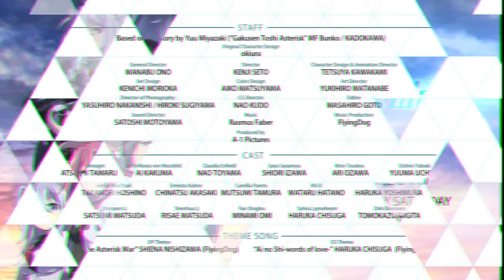The Asterisk War Season 2 Trailer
THE ASTERISK WAR returns for its second season April 2, 2016! Watch the simulcast every Saturday only on Crunchyroll. Ayato and Julis take on new challengers as the Festas heat up. Who will come out on top?!

Details on: TheAsteriskWar.com
Facebook.com/theasteriskwar